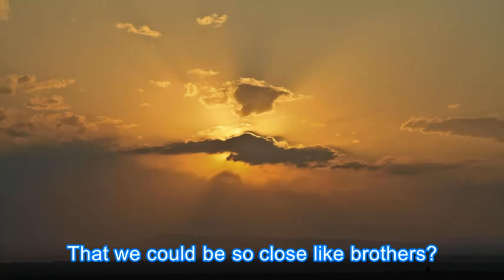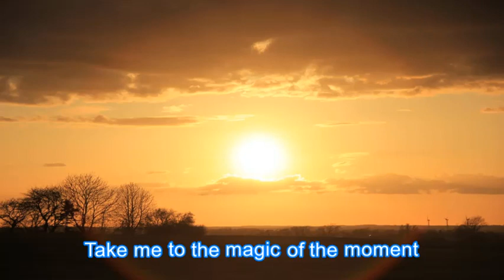Wind of Change - Scorpions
Lyrics

I follow the Moskva down to Gorky Park
Listening to the wind of change
An August summer night, soldiers passing by

And did you ever think
I'm blowing with the wind of change

Mh-mmh

And distant memories
are buried in the past forever

The wind of change blows straight
into the face of time
Like a storm wind that will ring
the freedom bell for peace of mind